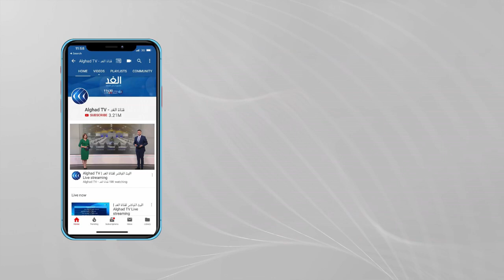شاهد | ولي عهد دبي الشيخ حمدان بن محمد بن راشد آل مكتوم يعلن افتتاح إكسبو 2020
تعهدت الإمارات_العربية_المتحدة بعقد نسخة غير مكررة ولا مسبوقة لمعرض إكسبو_ 2020، خلال الفترة من أول أكتوبر 2021 إلى 31 مارس 2022. وتنطلق أولى الاحتفالات لفعاليات معرض إكسبو 2020 دبي مساء اليوم الخميس، حيث يبث حفل الافتتاح على الهواء عبر أكثر من 430 موقعا في جميع أنحاء الإمارات، لمنح الجميع فرصة متابعة الحدث. ويرسم إكسبو 2020 دبي ملامح مستقبل جديد من الإبهار بعروض تستعين بأحدث تقنيات الصوت والضوء والليزر في تجربة هي الأولى من نوعها في العالم، فيما أعلن ولي_عهد_دبي، الشيخ حمدان بن محمد بن راشد آل مكتوم انطلاق الفعاليات.